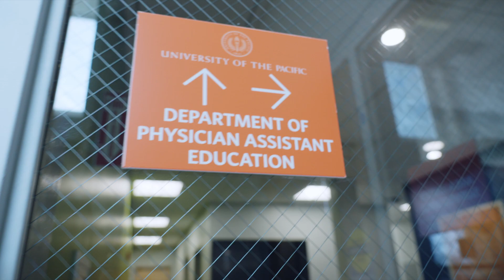Master of Physician Assistant Studies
Pacific's Master of Physician Assistant Studies is a graduate program in Sacramento, CA, that prepares students for a rewarding career as a Physician Assistant.

Learn more about University of the Pacific and what it means to be a Tiger